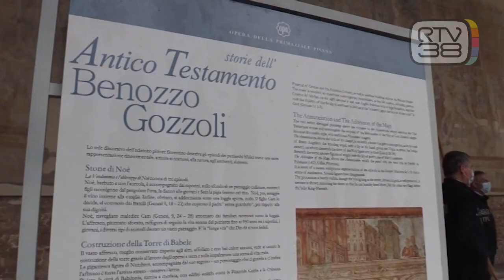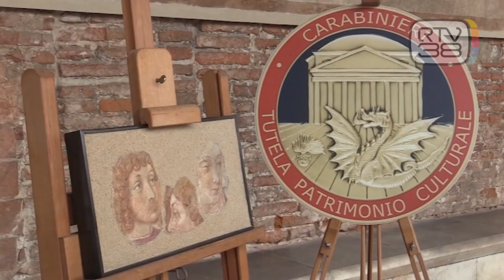GLI AFFRESCHI PERDUTI TORNANO NEL CAMPOSANTO